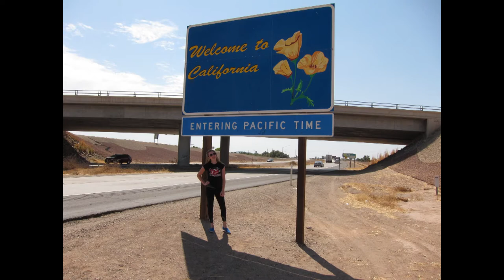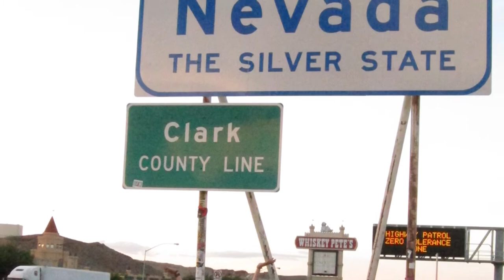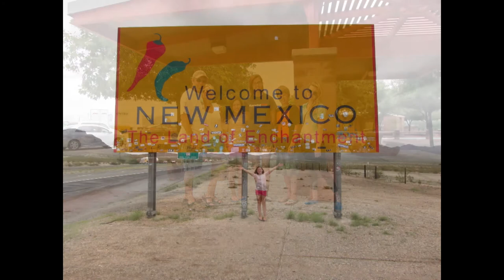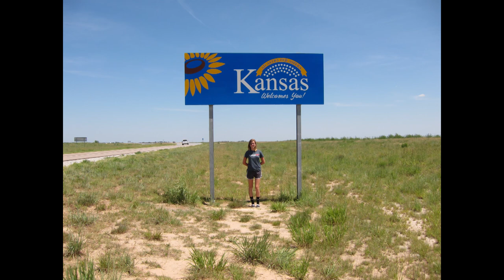Mat Kearney; Switchfoot; Mercy Me; Needtobreathe; Jars of Clay; Jeremy Camp